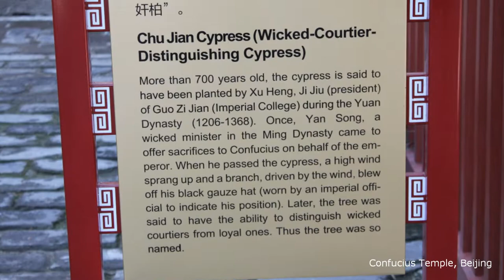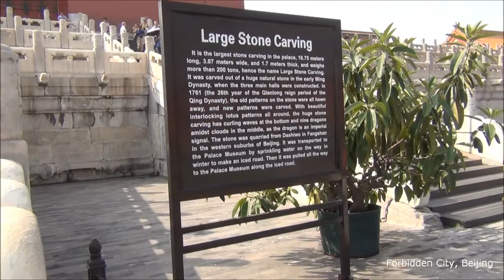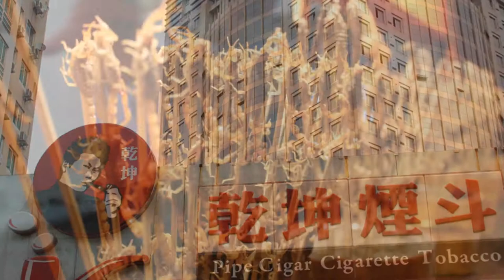Travelling China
Pictures and Video memories of a trip to China main land. Part 1 mainly about Xi'an and Beijing